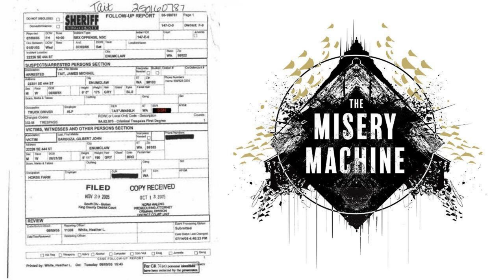Mr. Hands | The Enumclaw Horse Case | 2 Guys 1 Horse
This week, Drewby and Yergy discuss in great detail the Enumclaw horse case, which was a series of incidents in 2005 involving Kenneth Pinyan, an engineer who worked for Boeing and resided in Gig Harbor, Washington; James Michael Tait, a truck driver; and other unidentified men. Pinyan and Tait filmed Pinyan having relations with a stallion under the alias "Mr. Hands". After engaging in this activity on multiple occasions over an unknown span of time, Pinyan received fatal internal injuries in one such incident.

The story was reported in The Seattle Times and was one of that paper's most read stories of 2005. After Pinyan's death, a video circulated around the internet of Kenneth Pinyan engaging in receptive anal intercourse with a horse. The video was nicknamed "Mr. Hands" or "2 Guys 1 Horse". The video became one of the first viral reaction videos.

Pinyan's death rapidly prompted the passing of a bill in Washington prohibiting both relations with animals and the videotaping of such an act.

We also discuss what qualifies as a "snuff film" and we touch on the furry subculture and how "Mr. Hands" does not represent furries.

Happy Birthday Eddy, who was our patron and believed in us even when we had no subscribers and were struggling to get 100 views a month. We love you.